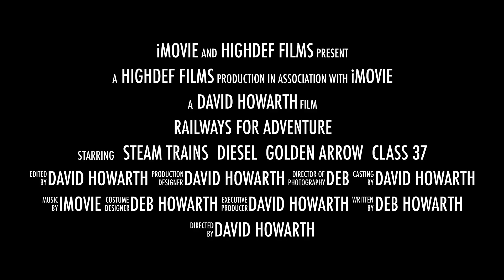Railways for Adventure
After having a few issues with my computer ...now all back to normal ..or as normal as normal can be with Dave .so again a fun video ..and of course about Trains